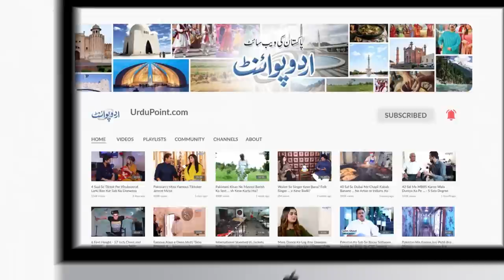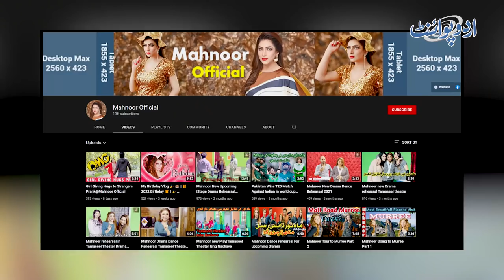Item Song Karne Wali Famous Stage Actress Mahnoor Ka Lifestyle - Itna Paisa Kaise Kamaya?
Mahnoor is a famous stage ,film and TV actress and people are fan of her Lifestyle and dance . She also make vlogs on her YouTube channel ''Mahnoor Official''. UrduPoint anchor Zain Babu has taken us to visit her house and has given us a glimpse of her Lifestyle. How she starts her day , what is her Living style and How much she is earning through stage , let us know in this video .